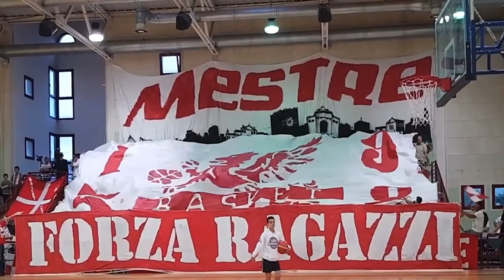Basket Mestre 1958 - Video per Sponsor